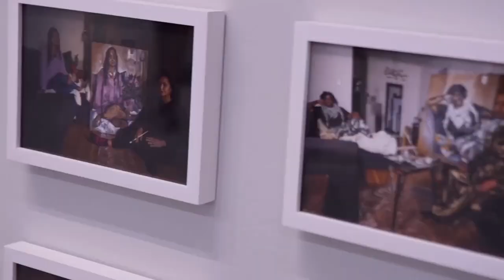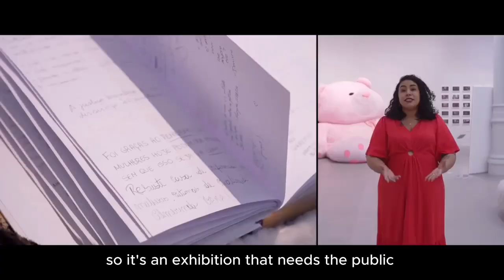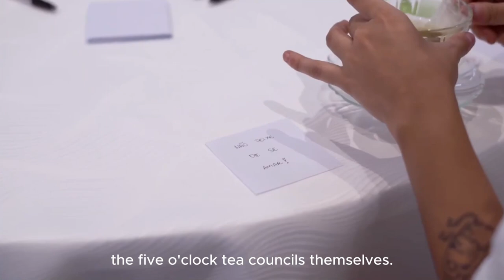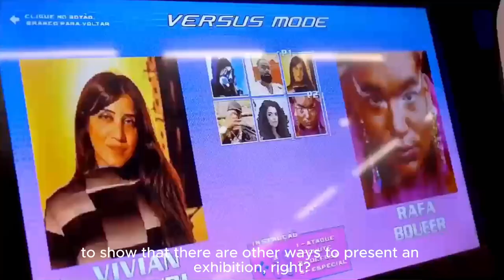Entrevista com Panmela Castro sobre a exposição Ideias Radicais Sobre o Amor no MAR: Arte 1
Neste vídeo, o programa “Arte1 Em Movimento” apresenta a matéria sobre a exposição individual “Ideias Radicais sobre o Amor”, de Panmela Castro, exibida no dia 10 de outubro de 2024, no canal Arte1.
A mostra foi realizada no Museu de Arte do Rio (MAR), entre agosto e novembro de 2024, com curadoria de Daniela Labra, assistência curatorial de Maybel Sulamita e expografia assinada pelo Estúdio Sauá.
Composta por dez obras inéditas, esta é a primeira vez que Panmela Castro realiza uma exposição completamente participativa, em que o público desempenha um papel central na construção das obras. A artista explora sua linguagem multidisciplinar, partindo do artigo científico “Need to Belong” (A Necessidade de Pertencimento), dos psicólogos sociais Roy Baumeister e Mark Leary. O estudo aborda o pertencimento como uma das necessidades mais fundamentais para o ser humano, e a partir desse conceito, Panmela Castro cria experiências artísticas que convidam o público a refletir sobre suas próprias relações.

In this video, the program “Arte1 In Movement” presents the story about the solo exhibition “Radical Ideas About Love”, by Panmela Castro, shown on October 10, 2024, on the Arte1 channel.
The show was held at the Rio Art Museum (MAR) between August and November 2024, curated by Daniela Labra, with curatorial assistance by Maybel Sulamita and expography by Estúdio Sauá.
Comprising ten new art pieces, this is the first time that Panmela Castro has held a completely participatory exhibition, in which the public plays a central role in the construction of the works. The artist explores her multidisciplinary language, based on the scientific article Need to Belong, by social psychologists Roy Baumeister and Mark Leary. The study addresses belonging as one of the most fundamental needs for human beings, and based on this concept, Panmela Castro creates artistic experiences that invite the public to reflect on their own relationships.